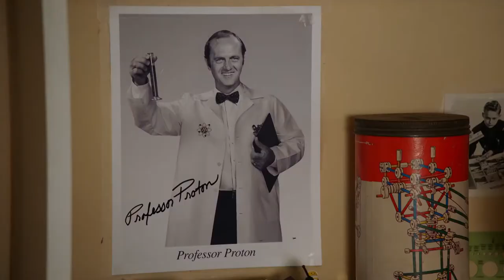Sheldon Cooper Vs Paige | Full HD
Young Sheldon is an Ameriacan comedy television series on CBS created by Chuck Lorre and Steven Molaro. The series is a spin-off prequel to The Big Bang Theory and begins with the character Sheldon Cooper at the age of nine, living with his family in East Texas and going to high school. Iain Armitage stars as young Sheldon, alongside Zoe Perry, Lance Barber, Montana Jordan, Raegan Revord, and Annie Potts. Jim Parsons, who portrays the adult Sheldon Cooper on The Big Bang Theory, narrates the series and serves as an executive producer.